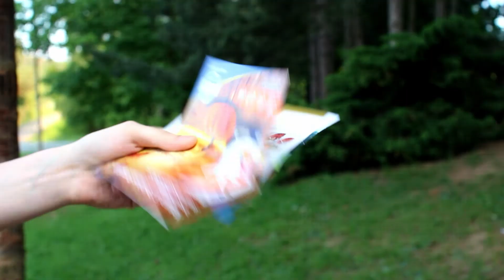Ako produkovať minimum odpadu? / mabets.sk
Ako žiť zero waste a produkovať čo najmenej odpadu? Dozviete sa v našom videu!